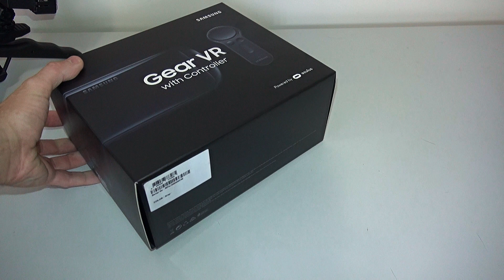Gear VR - Covert Mission 3 Playthrough (Co op)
Mission 3 is all about taking over the new settle light that's been lunched. We find away in to the top serest underground lunch pad and hack there computer systems to upload our hack before the rocket is lunched and the settle light is active.